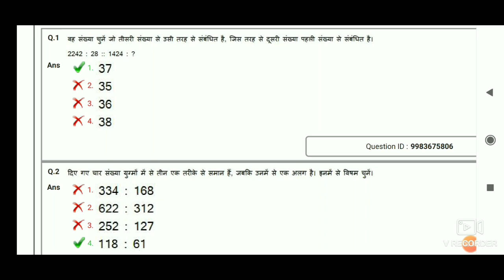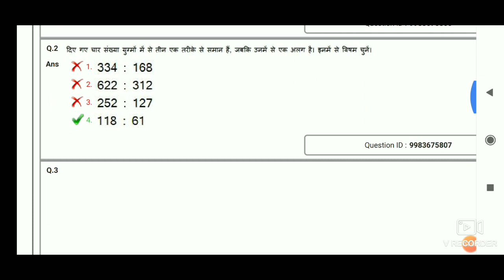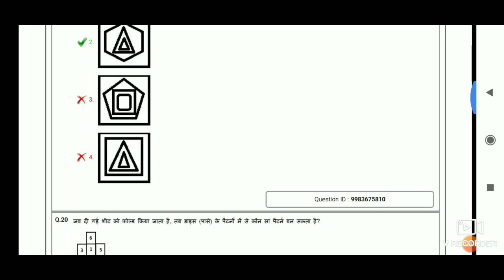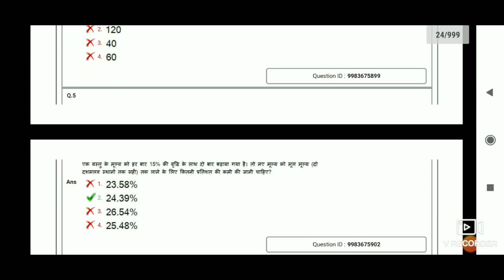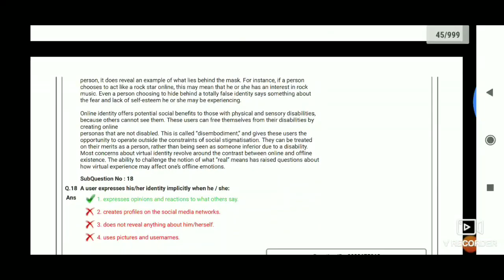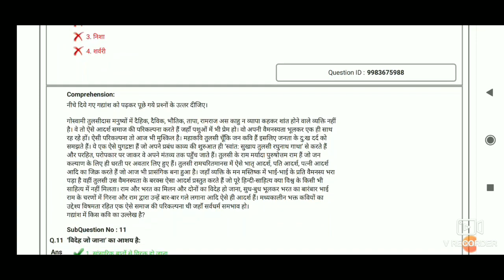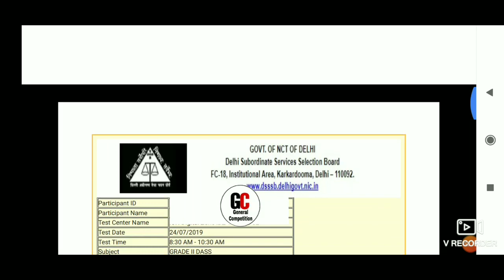DSSSB DASS GRADE II PREVIOUS YEAR QUESTION PAPER, DSSSB ONLINE EXAM QUESTION PAPER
pwd recruitment
sarkari naukri result
pwd recruitment